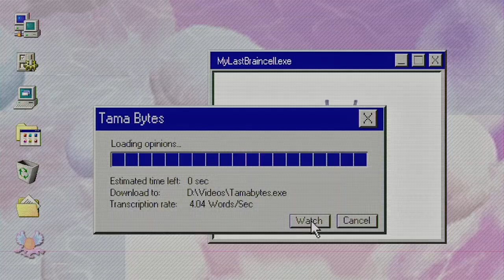Why I Quit Playing Pokémon - Tama Hero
Not everyone knows this, but Tama actually stopped playing Pokémon for a few years. The last generation she played extensively was Pokemon Generation 6 which is now almost ten years old! What was it about the evolution of Pokemon games that put her off the series for so long? And then, more importantly, what was it about Pokemon Scarlet and Violet that made her finally come back? All will be revealed!